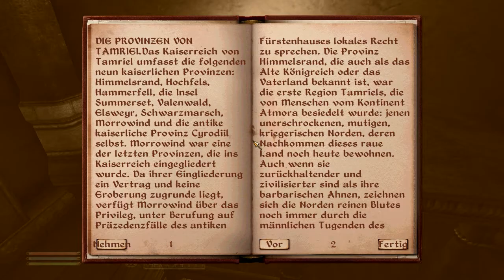Let's Play Oblivion #042 [German/Blind/HD] Dunkelforst Rotte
Wir machen uns wieder auf eine Erkundungstour und suchen nach neuen Quests. Doch was wir finden ist eine merkwürdige Sekte in der wir offensichtlich nichts machen können. Den Rest seht ihr in dieser Folge.

Wenn ihr lust habt Oblivion selbst zu spielen könnt ihr es euch hier kaufen